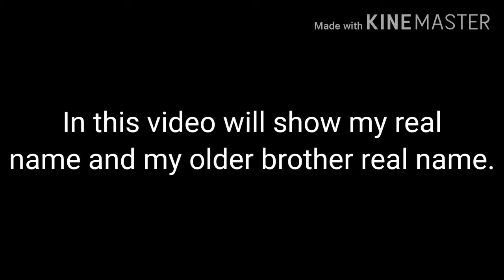Siblings meme +My real name